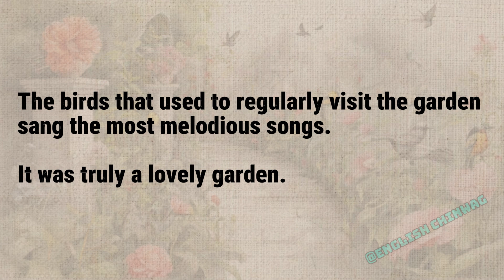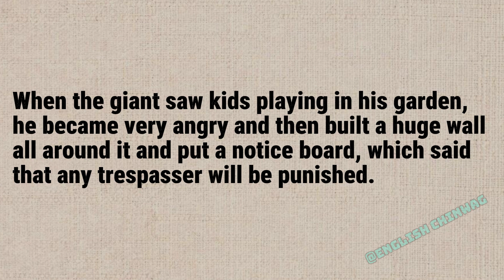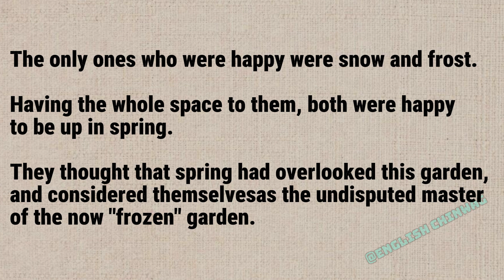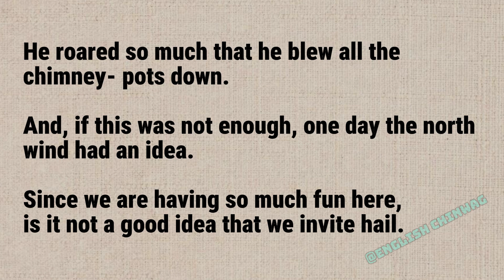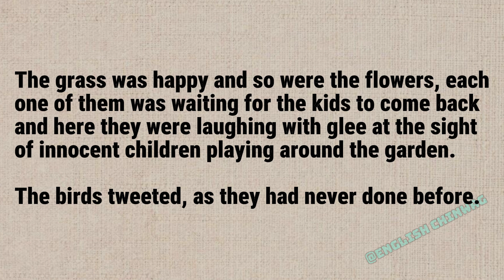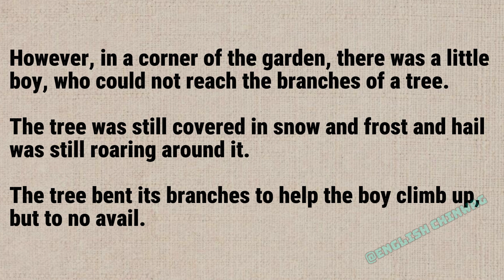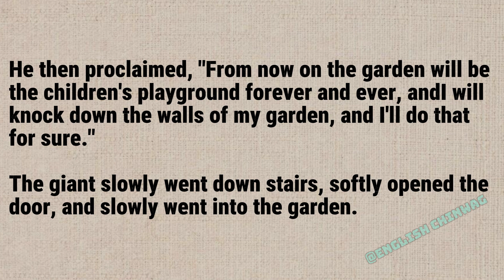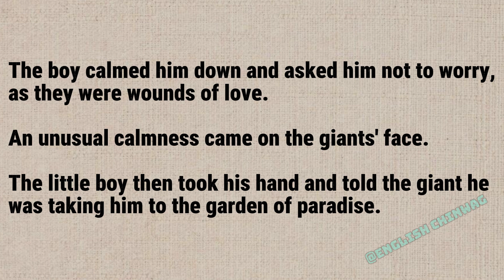The Selfish Giant || Learn English Through Story [Level-2]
Learn English through story "The Selfish Giant" English story Level -1 ll Audiobook with subtitles.